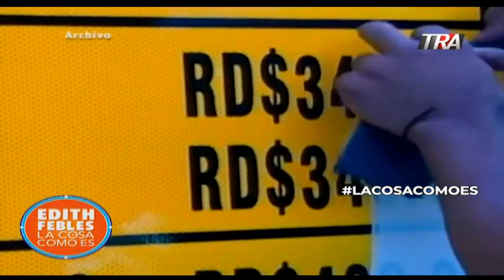El costo actual de los peajes a Samana y los montos del peaje sombra